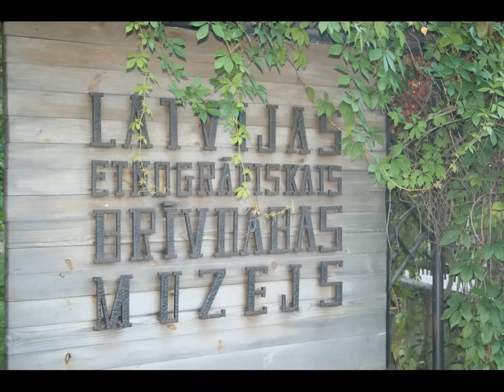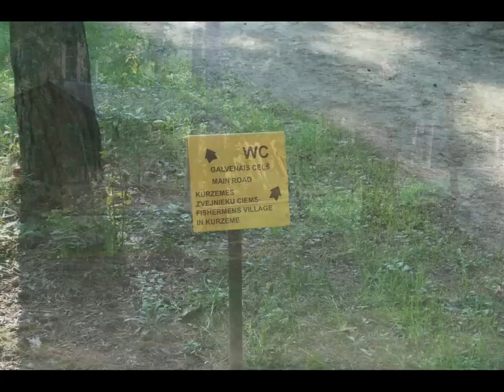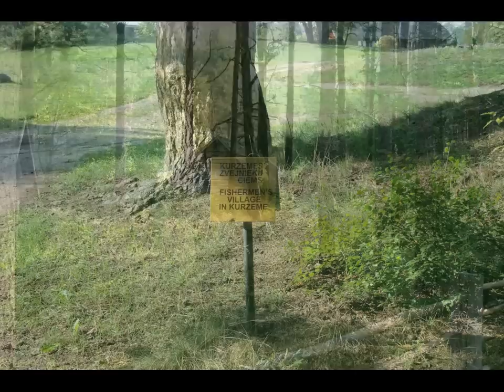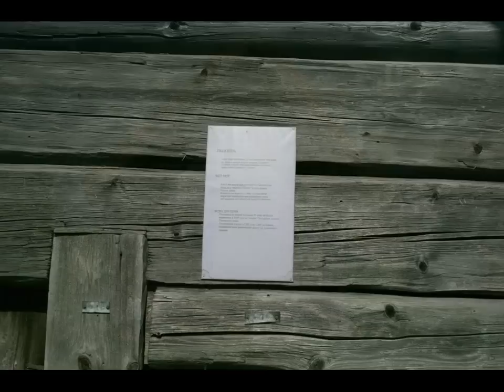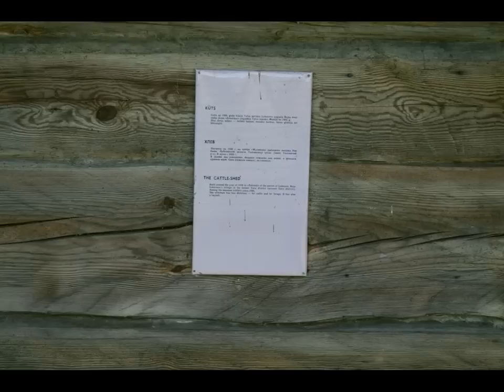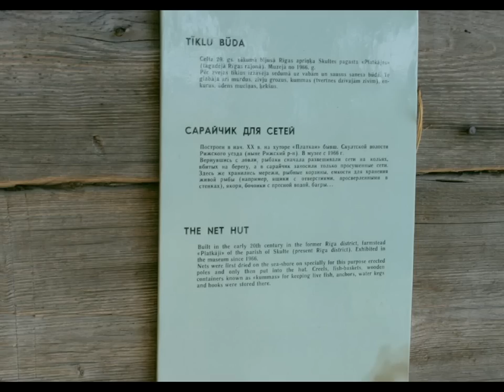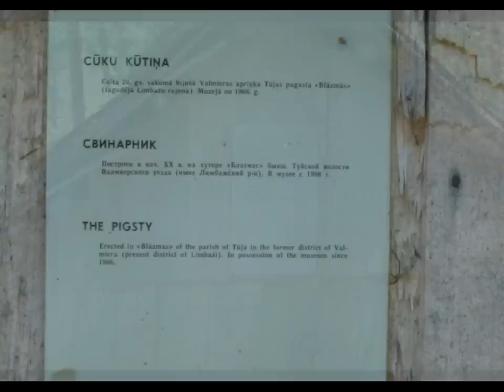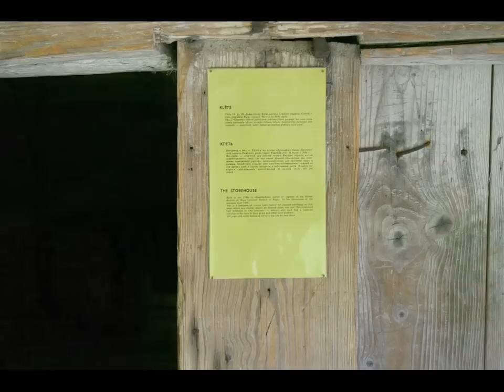Latvian Ethnographic Open-Air Museum Part I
Come and join ''TheCelotajs'' take a journey back through early time by strolling through the Latvian Ethnographic Open-Air Museum  Part I.

''TheCelotajs'' Note: Due to the size of the museum, the area it covers, its many different buildings and exhibits as well as the amount to photographs taken to show it all, I had to divide this presentation into four parts so you can enjoy it and see it all. Each part is 10 minutes long, so if you don't get through it all in one setting, feel free to return as many times as you want to complete your journey through time past.

When entering the tiny Latvia of the former times that hides unobtrusively behind the pine forest at Lake Jugla, dont strive to perceive it as a reality for it was a reality only to those who have gone long long ago. But the objects, structures and households still continue to exist. You, as a visitor and a stranger will be rewarded with the intimacy of these treasures of our predecessors from times past. This feeling, like any reminiscence of contemporary man, may be vague, imperfect or too subjective though nursed by many and winnowed by the time.

And yet, when walking into the dim rooms of our forefathers and bending your head to the low lintel do remember the symbolic meaning of the movement and pay homage to the history of Latvian people.

At present 121 ancient buildings with more than 3000 household objects are on display in the area of 87 hectars.

Continued On Part II